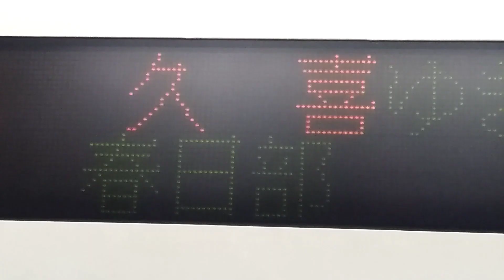東急8500系に自動放送と電工掲示がついてた！